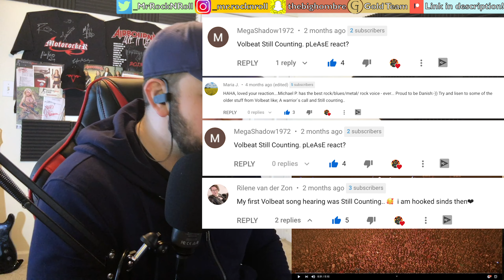I'm Not Alone!! | Volbeat - Still Counting (Official Live from Wacken Open Air 2017) | REACTION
🔐NORDVPN

151 Highway 74 S
Peachtree City, GA, 30269